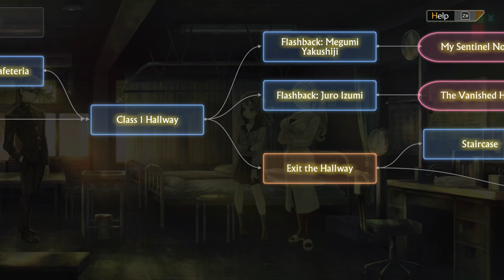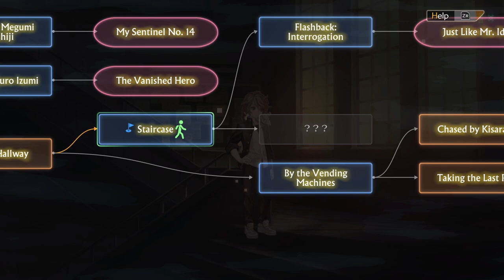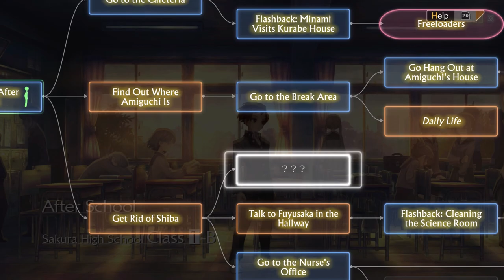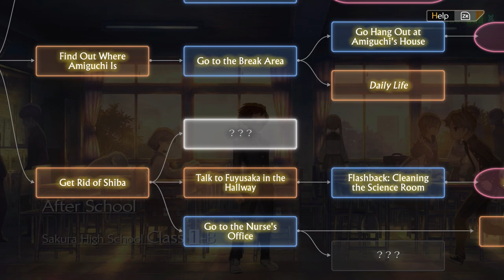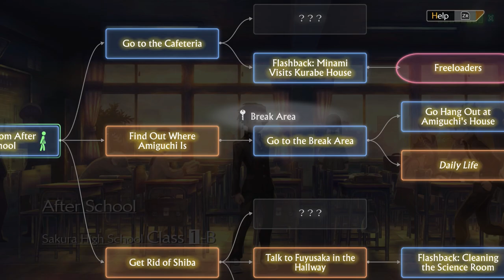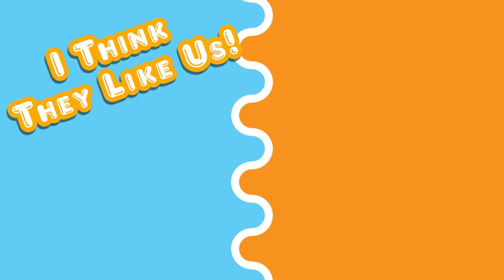13 SENTINELS AEGIS RIM #39 || Mr. Ida, Does Ryoko Love or Hate?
In 1985 Japan, we find ourselves as innocent Japanese high school students. Until One Day... OUR WORLD GET TURNED UPSIDE DOWN! Kaiju's are taking over the world, towns are burning. Join us as we call upon the Sentinels, Time Travel, Unravel Mysteries and SAVE EVERYTHING!!! See you there!

Consider doing the following if you had a good time:
(1) if you ENJOYED
(2) if you LOVED
(3) IF YOU NEED MORE of our content!!
Doing so really helps us out!! :)